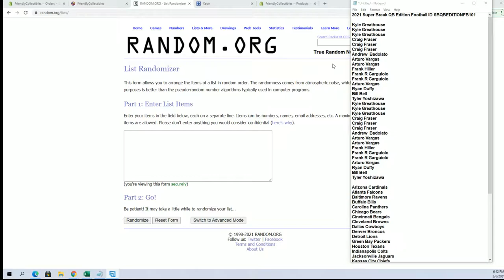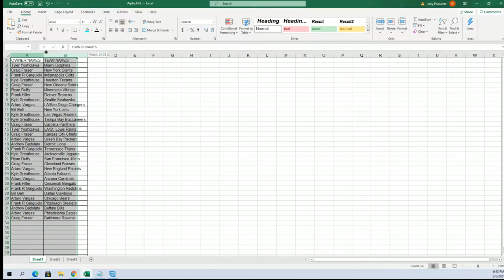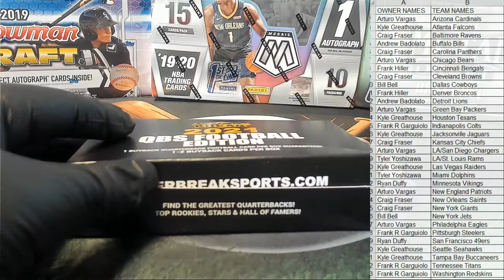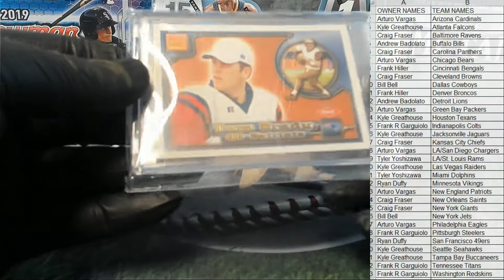2021 Super Break QB Edition Football ID SBQBEDITIONFB101